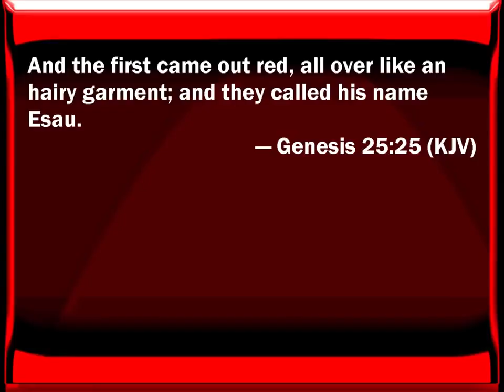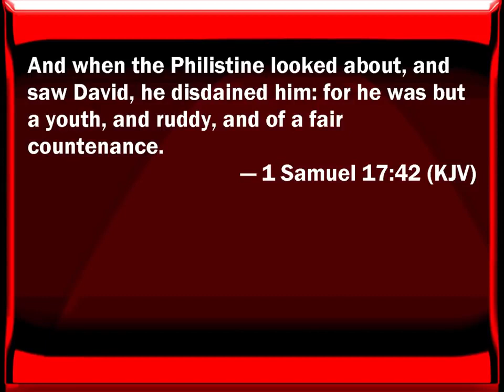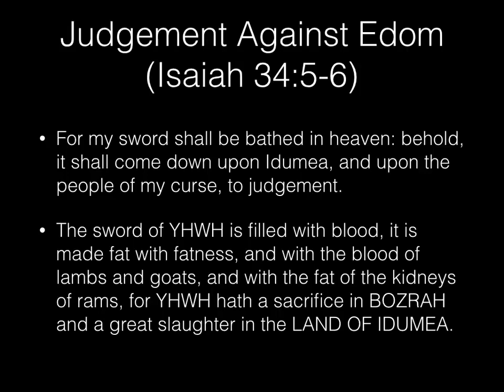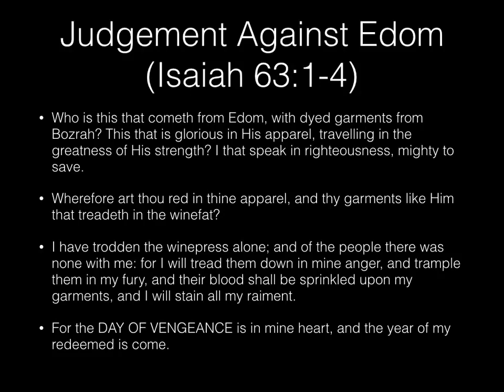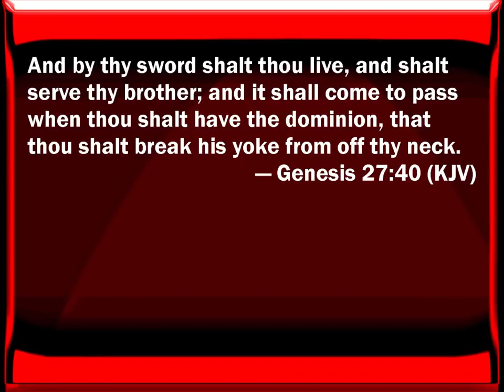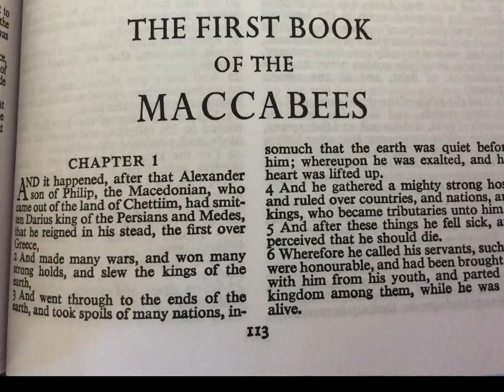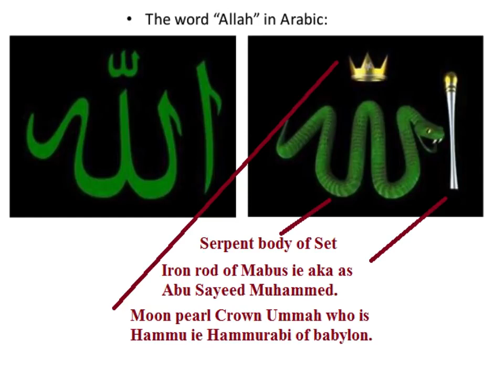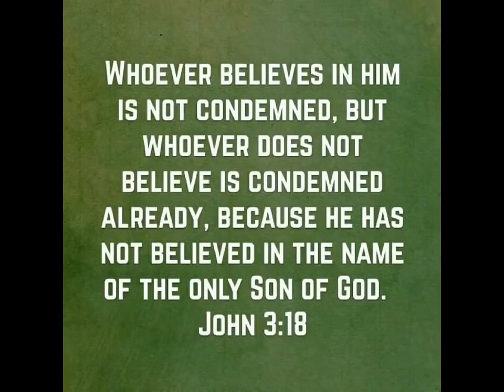The REAL Esau by Brother Darryl